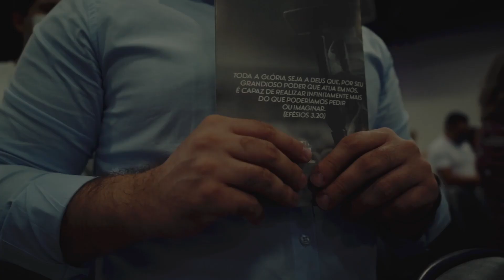Vigília do ano novo! | Esteja conosco!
Acompanhe as minhas redes:
✝️  Seja um semeador na obra de Deus!